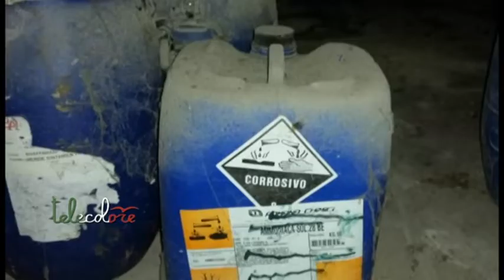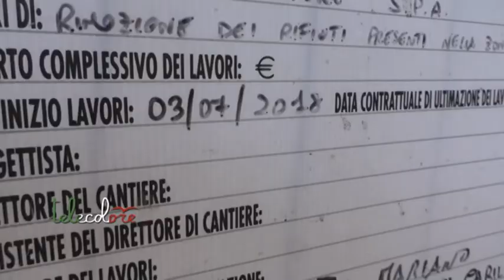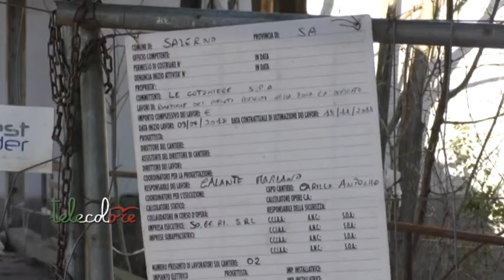Attesa per le analisi dell'Arpac dopo la fuoriuscita di liquidi urticanti a Pellezzano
Saranno le analisi effettuate nella notte tra sabato e domenica dai tecnici dell'Arpac a chiarire in maniera definitiva l'eventuale contaminazione delle acque del fiume irno dopo la fuoriuscita di liquidi urticanti da alcuni fusti contenuti in un vecchio deposito industriale di Pellezzano. (170220)